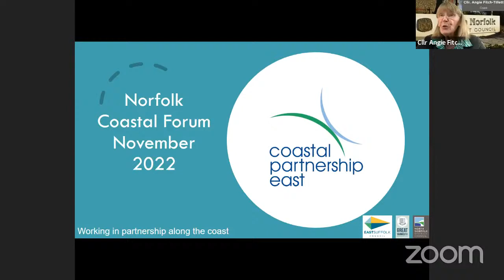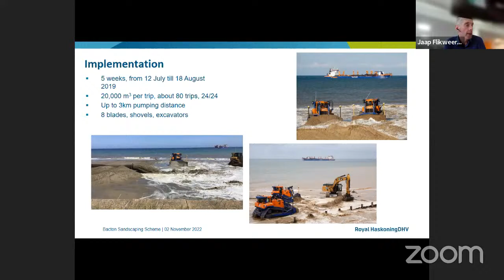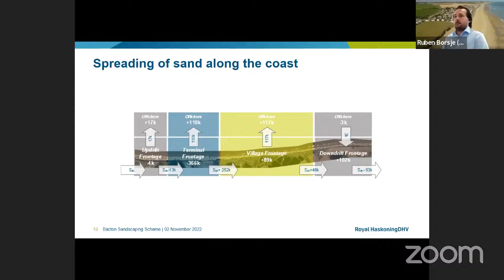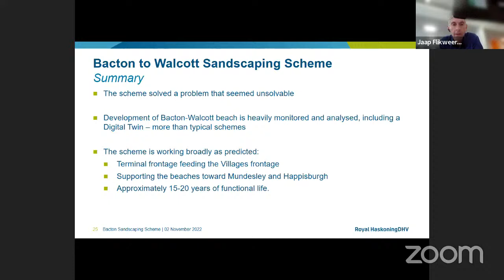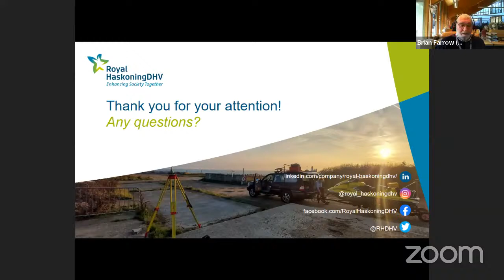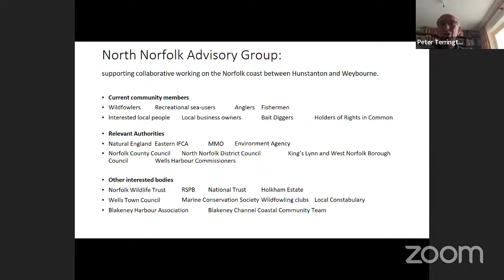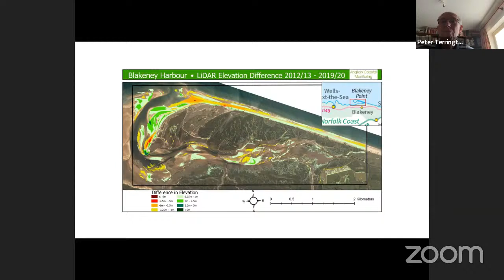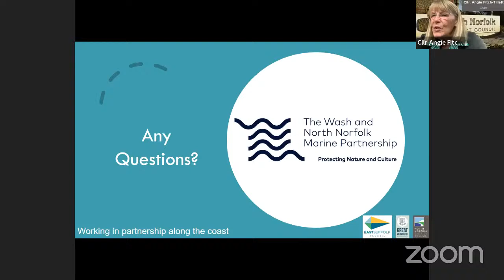NNDC Coastal Forum